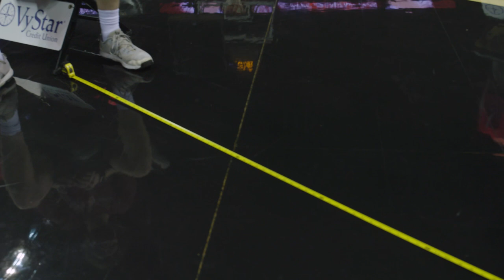The HAMtations - Silent Night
The Florida State Men's Basketball Team Presents, Silent Night